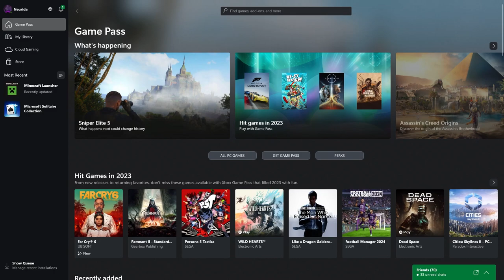FRIDAY NIGHT FIGHTS #2 - GEE VS TOO TRILL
Friday Night Fights is a Fighting Game Event Started By: MK Commentator ThaDoughboy15 and Fighting Game Player Ian Brewer aka Dab Jr. This is a Weekly Event where players of similar skill level play each other in sets of First to 5 Matches. Its all fun and games but still very competitive.

[If you are interested in playing... Let us know and we will get in contact with you. Its Mainly an XBOX event but, We are looking to Branch Out to Playstation very soon.]